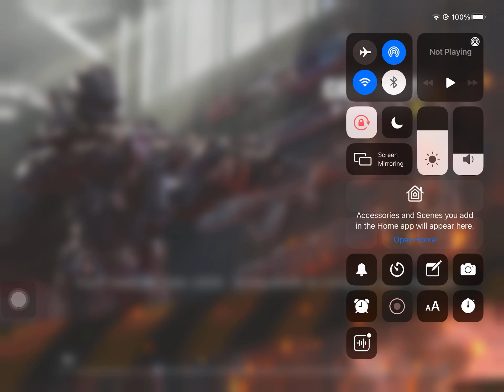November 26, 2021